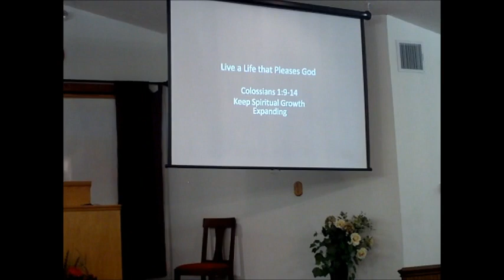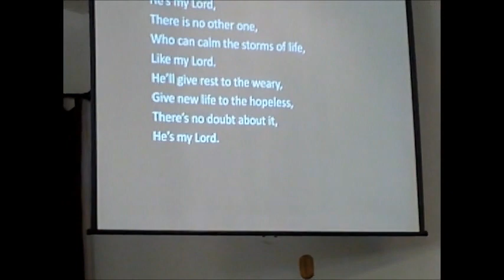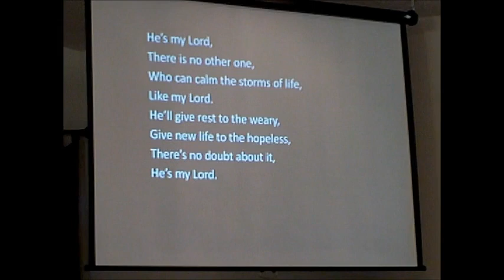Living for the Lord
Andrew Purcella at Bogue chitto Church of Christ